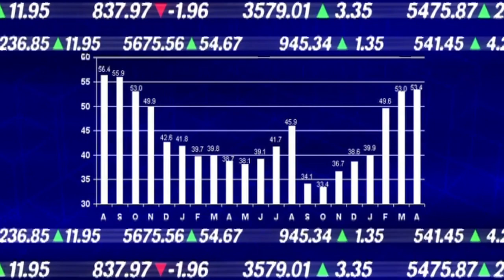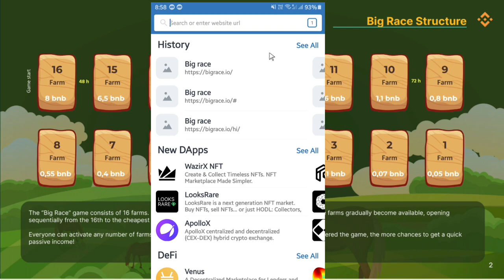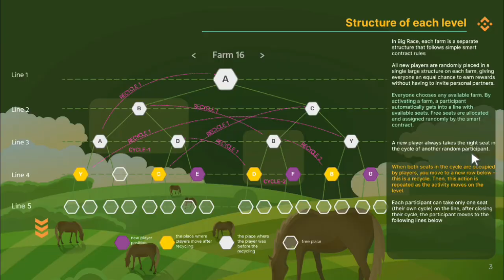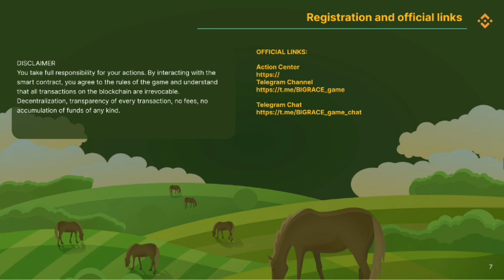🔴World Biggest Binance Smart Contract |100% Verified Smart Contract🔥 74% Non-Working Income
New Mlm Plan 2023 | NEW LATEST MLM PLAN | TODAY LAUNCH MLM PLAN | 2023 New MLM Plan | new mlm plan launch today | new mlm business plan | today launch mlm company 𝐓𝐡𝐢𝐬 𝐕𝐢𝐝𝐞𝐨 𝐈𝐧𝐜𝐥𝐮𝐝𝐞 𝐏𝐚𝐢𝐝 𝐏𝐫𝐨𝐦𝐨𝐭𝐢𝐨𝐧.  𝐌𝐋𝐌 & 𝐂𝐫𝐲𝐩𝐭𝐨 𝐜𝐮𝐫𝐫𝐞𝐧𝐜𝐲 𝐢𝐯𝐞𝐬𝐭𝐦𝐞𝐧𝐭𝐬 𝐚𝐫𝐞 𝐬𝐮𝐛𝐣𝐞𝐜𝐭 𝐭𝐨 𝐦𝐚𝐫𝐤𝐞𝐭 𝐫𝐢𝐬𝐤𝐬, 𝐫𝐞𝐚𝐝 𝐚𝐥𝐥 𝐬𝐜𝐡𝐞𝐦𝐞 𝐫𝐞𝐥𝐚𝐭𝐞𝐝 𝐝𝐨𝐜𝐮𝐦𝐞𝐧𝐭𝐬 𝐜𝐚𝐫𝐞𝐟𝐮𝐥𝐥𝐲.

⚜️ Dear leaders, let's sort out our project - in simple words.

💰 Let's talk about referral rewards and marketing.

1 person you invited = $890
100 People You Invited = $89,000
1000 Invitees = $890,000

How do you ask that?

Every person you invite buys 1,2,3,4 farms, someone buys all farms at once.

But, on average, a person acts like this - buys 1,2,3,4 farms - after which he sits and waits for payments, then he receives payments and begins to buy other farms for more income. Ultimately, based on our past experience, 80% of people will eventually buy all the farms. To earn even more on passive payments.

To buy all farms you need to spend 29.59 BNB - your return on the referral system from the first line 13% = 3.846 bnb = $893 you receive from each invited person.

And this I do not take into account people from the 2nd and 3rd lines.

💰 Let's talk about passive income. The most interesting thing!

👉 Example (if all farms are purchased)

On passive income with your investment - provided that all farms are open and if you enter the first 1000 participants - you do 3 full cycles. That's 74% + 74% + 74% = 65.67 BNB ≈ $15,760 (your monthly income)

At the same time, there are money farmers who create 5 or more farms for themselves. In total, their earnings are 328.35 BNB ≈ $78,804. (This is not prohibited by project rules. Create new farms using the new wallet address)

Also, it is important to remember that there is a horse racing game. And those people (farmers) who have a full farm (all farms are open) will also receive% of the income of this game. And subsequent money games. Another passive source of income for farmers. The payment from the games will grow monthly and can reach very large payments. It all depends on the number of people playing horse racing.

P.S. The sooner you open all farms, the sooner your cycles begin to close. And come income to all farms.
BIGRACE🐎

🌟 This is a game on Smart contract + gambling. Where, in addition to making money on the network, people will also play and make money on "horse racing," and those who have all the farms bought out will have a passive income of receiving% of all "horse racing," as well as subsequent games. No one has ever implemented such mechanics.

🌟 Once a month we will add new games to the site. Full farms will make a profit -% of all gaming profits.

🌟 Classic marketing and additional payments from all games.

🌟 Developing crypto gambling ecosystem. Revolutionary approach to gambling. Where profits are shared by all project participants.

🌟 WEB 3.0 and Full Decentralization

🌟 risks of hacks and hacker attacks are excluded - since all money is stored exclusively with the project participants.

🌟 Closed community of BIG RACE participants

🌟 Support 24/7 newmlmplan mlmplan newautopoolplan autopoolplan nonworking mlmplan latestmlmplan 2023mlmplan new mlm plan launch today,